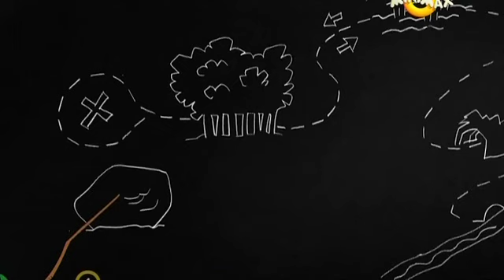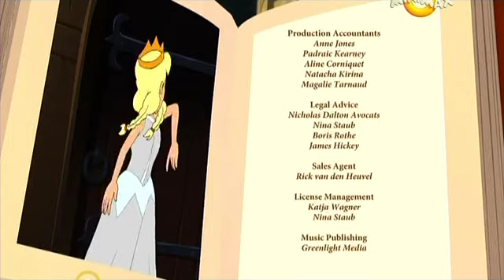Simsala Grimm 3x03 Zajíc a ježek .Cz